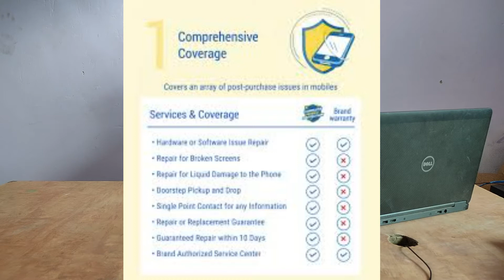Flipkart Big Billion Day Sale 🔥 🔥 🔥. | Best Offer & Discounts on Smartphones! [DONT MISS IT]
Hello friends is video me maine aap logon ko Flipkart Big Billion Days Sale ke bare me bataya hai... Umeed karta hun aap logon ko video pasand ayega.

My Gears:
My Camera
My Mic
Some other best to buy
OnePlus Nord
Realme Wireless Earphone